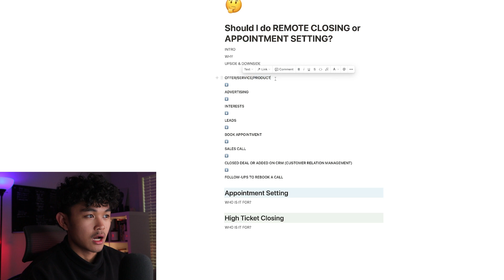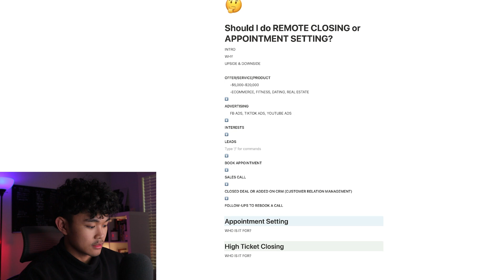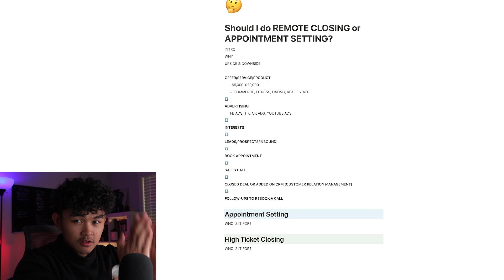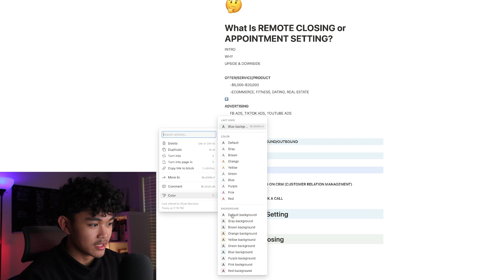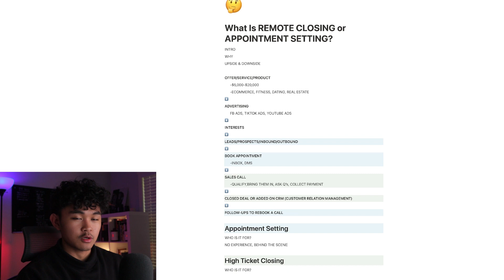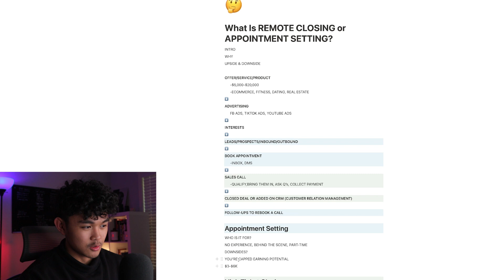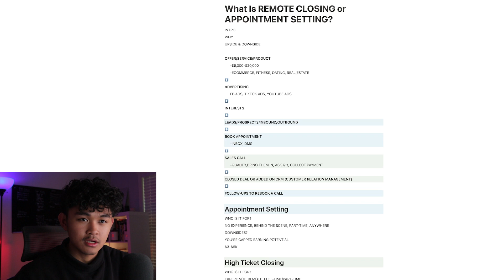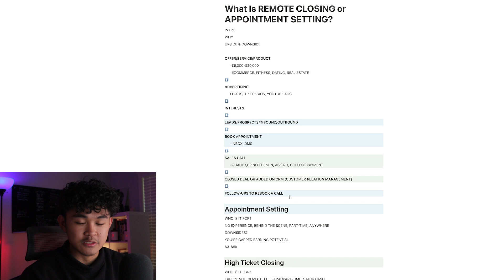Which one is better CLOSER or SETTER?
Want to learn the best skill to learn in 2025 that made me $100K+ in my early 20s?

Ask Me Anything On IG: @elijahpascuall